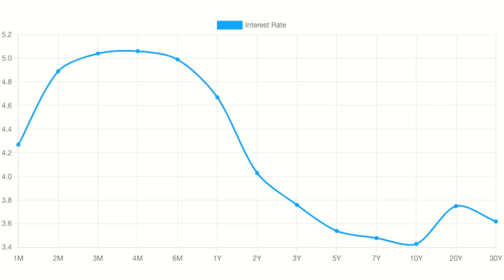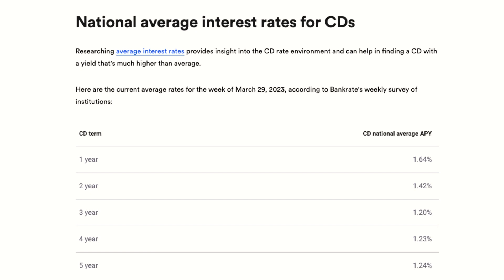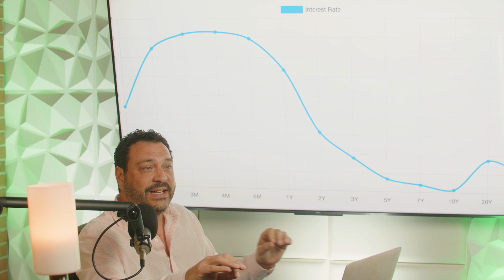Interest Rates and Their Impact on the Economy | Money in the Bank w/ Franck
Let's uncover the rationale behind banks' investment choices and the yield curve's role in determining interest rates. Discover how laddering treasuries can be a viable alternative to traditional bank accounts for a safer and more profitable investment.

Franck P. Cushner is an employee of Titleist Asset Management and may maintain positions in the securities discussed in this video. All opinions expressed by him are solely his own opinion and do not reflect the opinion of Titleist Asset Management. Inclusion of any advertisements during this podcast does not constitute or imply endorsement, sponsorship or recommendation thereof, or any affiliation therewith, by the Content Creator or by Titleist Asset Management or any of its employees.